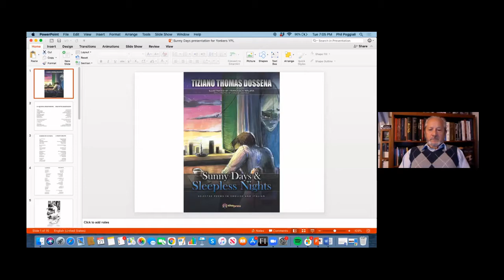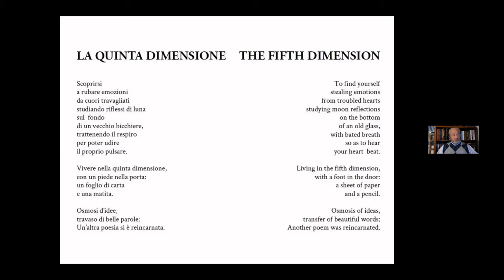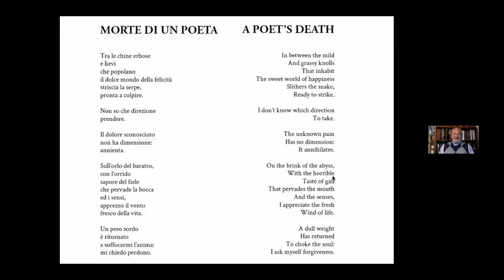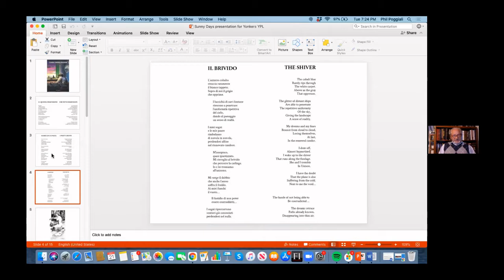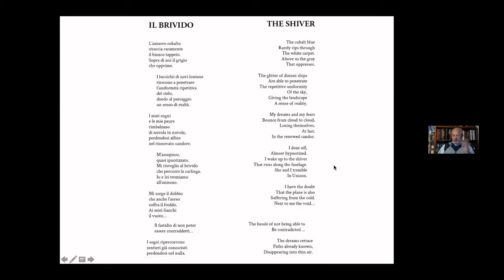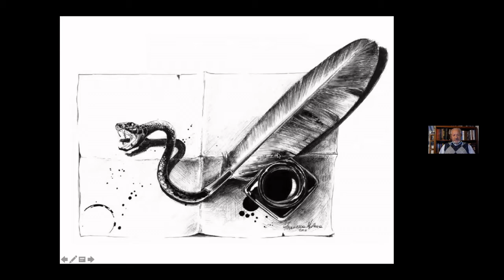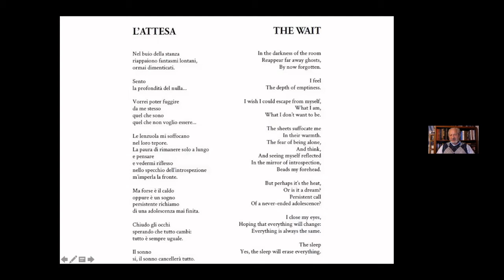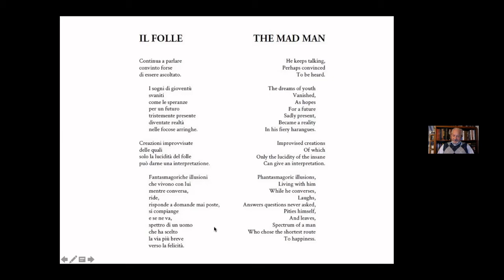Sunny Days & Sleepless Nights: A Conversation with Tiziano Dossena December 21, 2021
Local author Tiziano Dossena will join us for a discussion and read from his book of poetry, Sunny Days and Sleepless Nights.